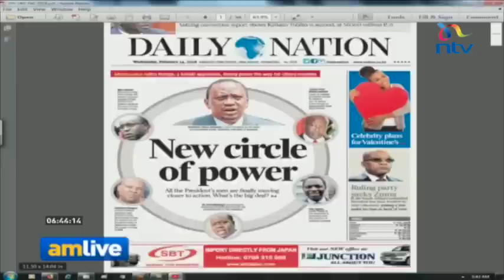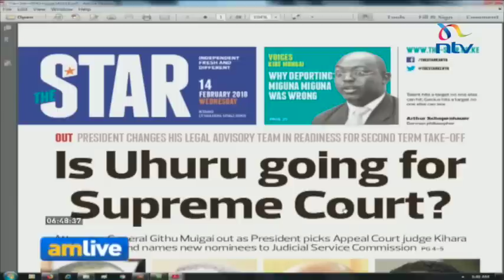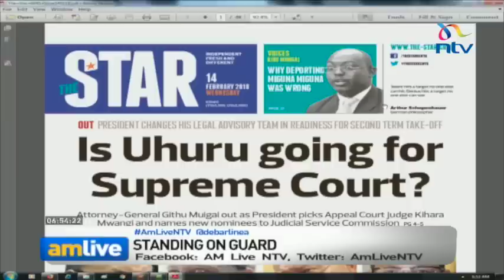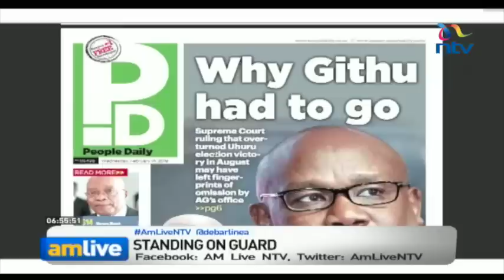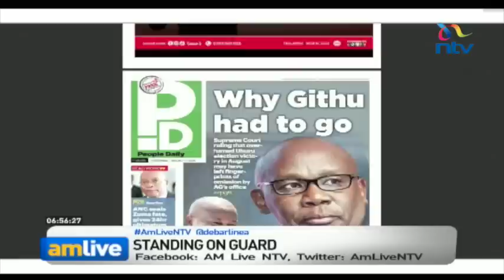Githu Muigai resigns: A look into the possible reasons why he quit as AG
Debarl Inea takes a look into the possible reasons why Attorney general tendered his resignation after six-and-a-half years in office and what it says about Uhuru Kenyatta's second term in office.